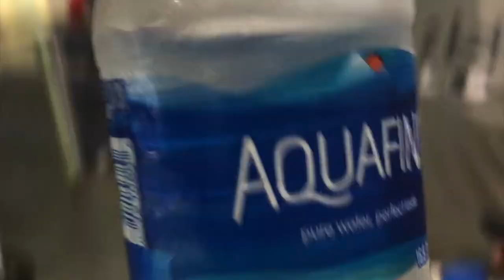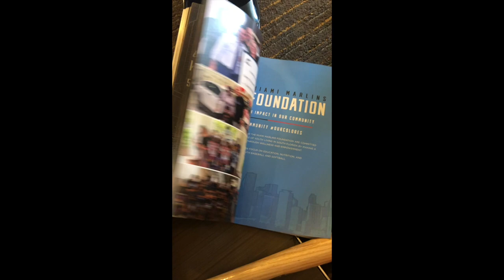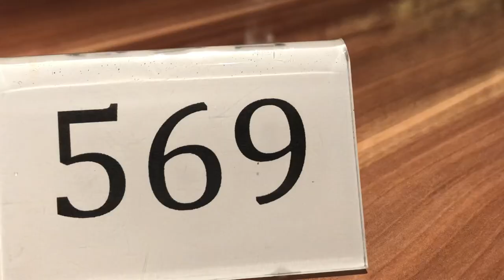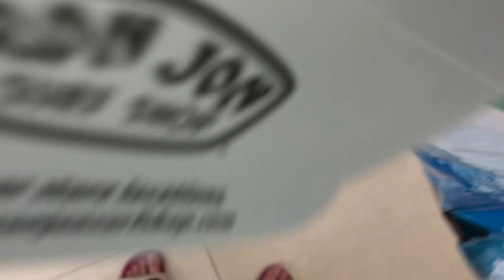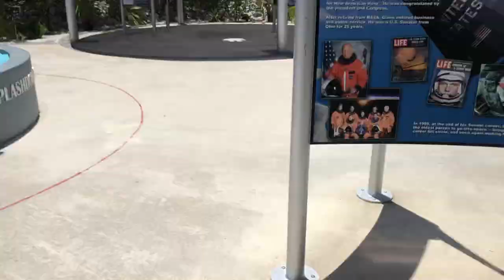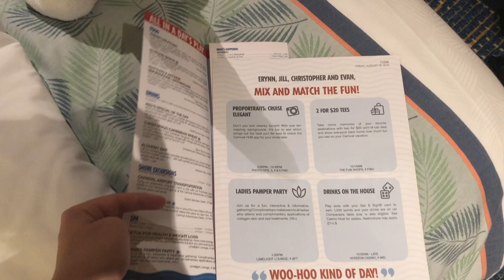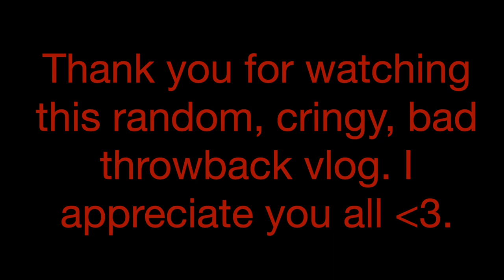The Cringiest Video I Have Ever Posted-Marlins Park, Baseball, Cruise Throwback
Happy throwback Thursday. This is footage from a trip my family and I took back in August 2019. It is cringy, I know. But I wanted to post this to show, everyone comes from somewhere. I was not even doing Youtube at this time, but I happened to vlog most of this trip anyway. I was skeptical about posting this, but I want to use this as a motivator. "Everyone starts from somewhere, if you are debating on uploading a video, go for it because you do not know unless you do it." Even if the content is 4 years old.
Let me know what you guys think, was it cringe, or funny? Or am I just overreacting?